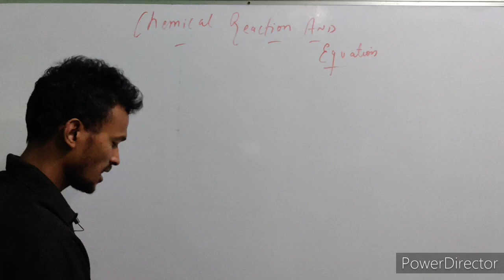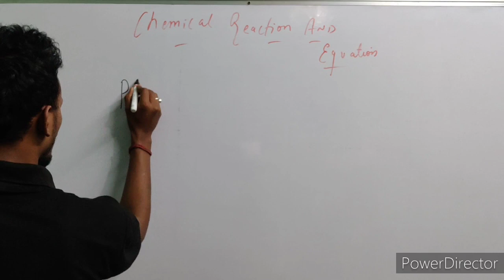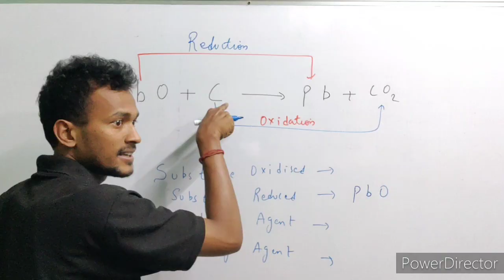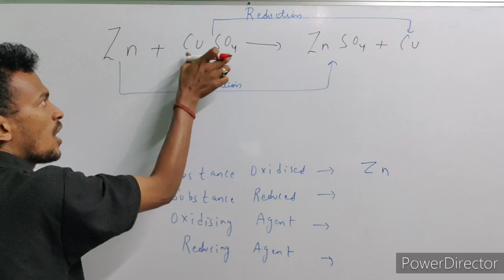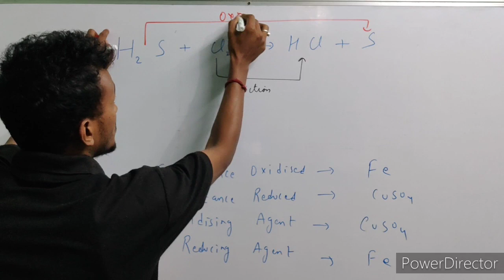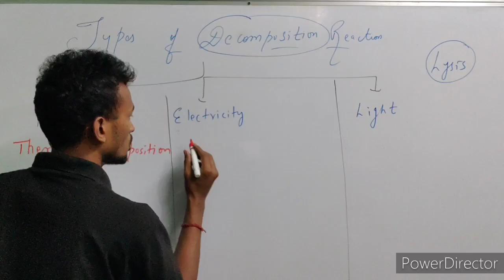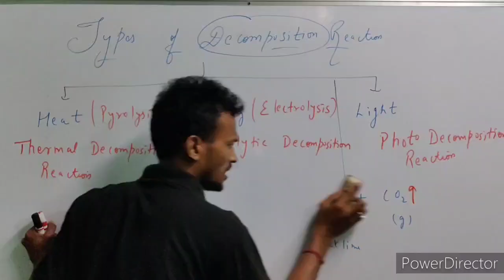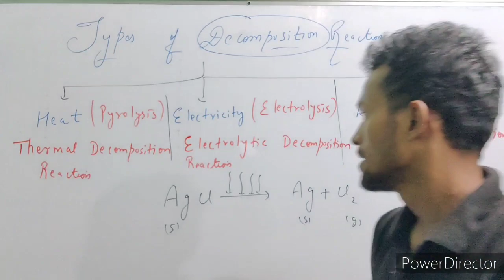Class 10 ||Chemical Reactions and Equations 4 ||oxidising and reducing agent ||RAHUL RAWAT